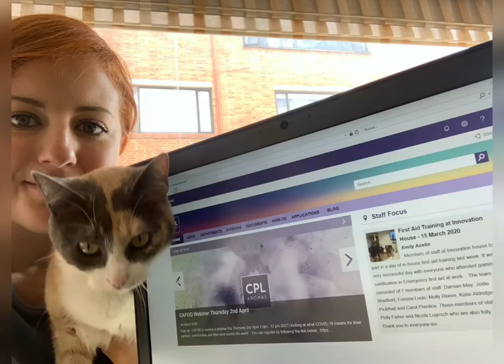CPL AROMAS - Reconocimiento Q1-2